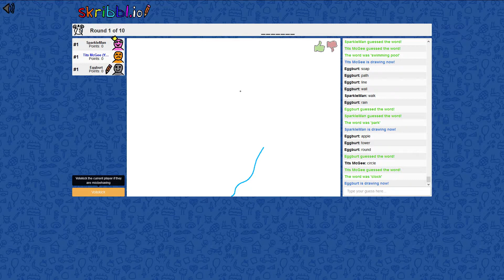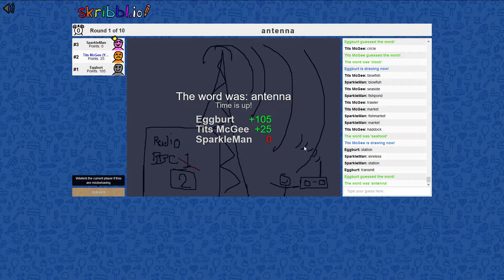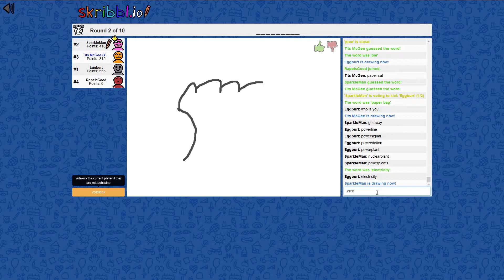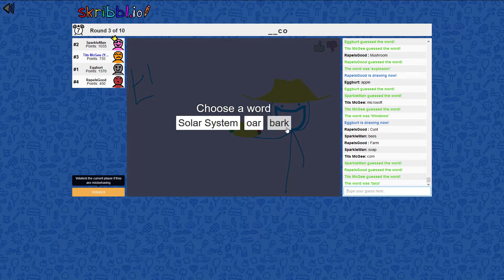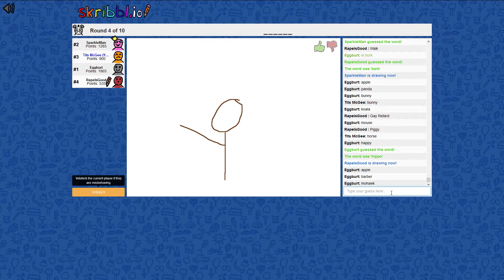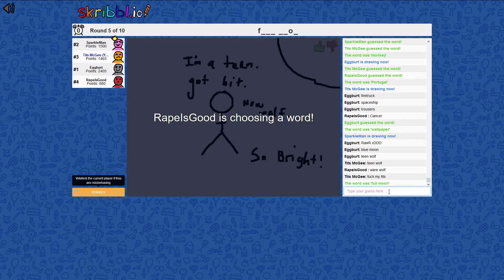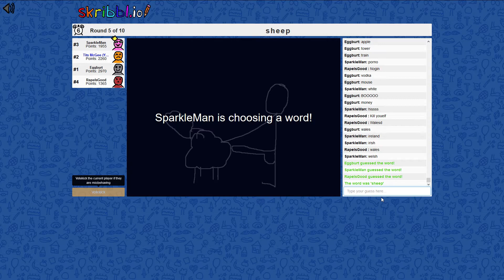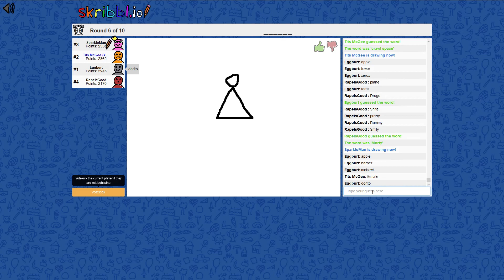Sunday Funday | Skribbl.io | MORTY!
Sunday Funday is back, Callum joins us once again and Jack turns up fashionably late as we create the first Sunday Funday of the year!